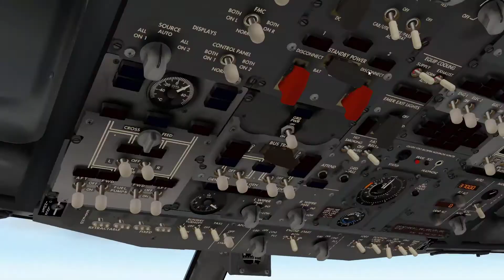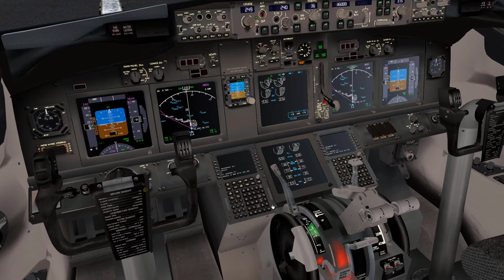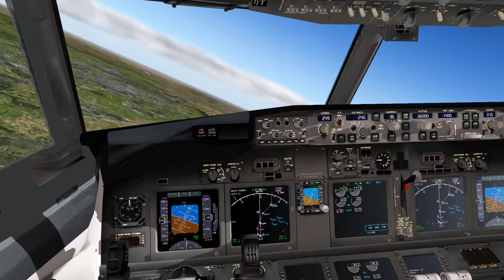Manchester to Málaga (X-Plane 10 PC)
today i fly from Manchester UK to Malaga Spain in a 737-800. I hope you enjoy.